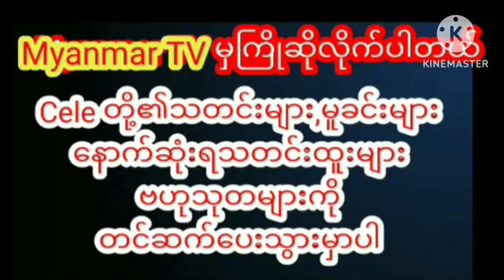နှိုင်းယှဉ်မြင့်မိုရ်ဆီကနေ သိန်းချီတန်တဲ့ဖိနပ်တစ်ရံကိုလက်ဆောင်အဖြစ်ရရှိခဲ့တဲ့ ဘေဘီမောင်celebrity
နှိုင်းယှဉ်မြင့်မိုရ်ဆီကနေ သိန်းချီတန်တဲ့ဖိနပ်တစ်ရံကို မွေးနေ့လက်ဆောင်အဖြစ်ရရှိခဲ့ကြောင်းပြောလာတဲ့ ဘေဘီမောင်myanmar